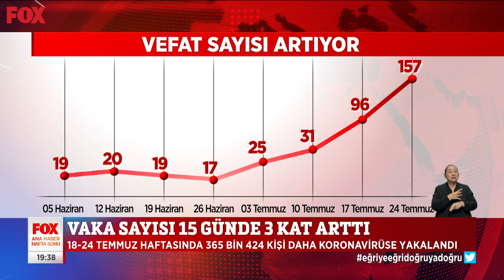Koronavirüs tablosu açıklandı... 30 Temmuz 2022 FOX Ana Haber Hafta Sonu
Beş gün gecikmeli 18-24 Temmuz tablosunda vaka ve vefat yine yüksek geldi... 30 Temmuz 2022 FOX Ana Haber Hafta Sonu Bülteni Öne Çıkan Haberler yayında hemen izle!